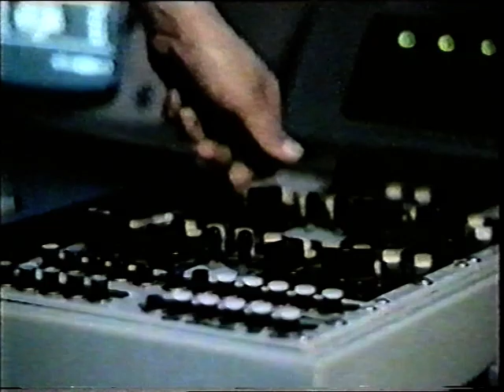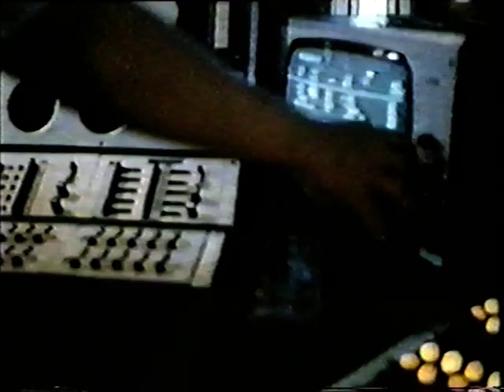1988 Skoda promo film for the new Favorit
A quite futuristic short film introducing the then new Skoda Favorit